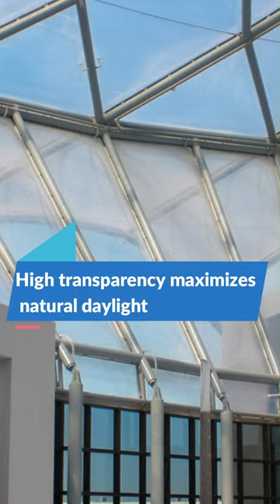Yas Island, Pavilion - ETFE - Taiyo Middle East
Yas Island, Pavilion

In Yas Island, Abu Dhabi, the strategic integration of Ethylene Tetrafluoroethylene (ETFE) epitomizes the United Arab Emirates' pioneering spirit in embracing cutting-edge architectural technologies. This versatile material defines Yas Island's character, a hub of entertainment and leisure renowned for its thrilling theme parks, opulent resorts, and the Yas Marina Circuit, home to the Formula 1 Abu Dhabi Grand Prix.

ETFE's significance transcends mere visual appeal; it underscores a steadfast commitment to sustainability. Its incorporation into prominent structures like the Yas Mall and the Yas Viceroy Abu Dhabi Hotel demonstrates how it facilitates natural light diffusion while providing insulation, resulting in substantial energy conservation. These applications are in line with broader objectives of curbing energy consumption and reducing carbon footprints, positioning Yas Island as a model for eco-conscious development.

The Yas Mall, a flagship shopping destination in the UAE, epitomizes the advantages of ETFE. Its roofing system, composed of ETFE panels, floods the interior with daylight, diminishing reliance on artificial lighting. This not only enhances the shopping experience by creating a more vibrant and inviting atmosphere but also diminishes energy usage and promotes ecological sustainability. Furthermore, ETFE's resilience and weatherproof qualities ensure that Yas Island's attractions maintain their allure and operational efficiency over time.

Yas Island's embrace of ETFE serves as a testament to the synergy between contemporary materials, innovative design, and environmental stewardship. This approach not only positions Yas Island at the vanguard of architectural progress but also establishes a standard for forthcoming projects seeking to harmonize aesthetics with ecological consciousness. The triumph of Yas Island as a premier tourist destination thus underscores not only ETFE's versatility in construction but also its pivotal role in advancing sustainable development within the architectural sphere.